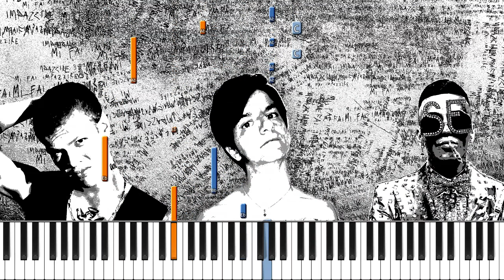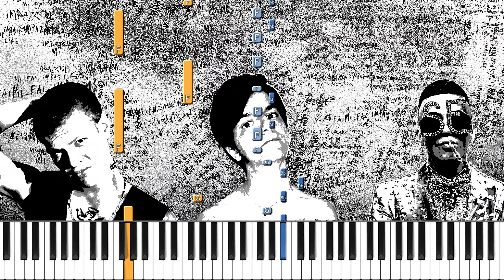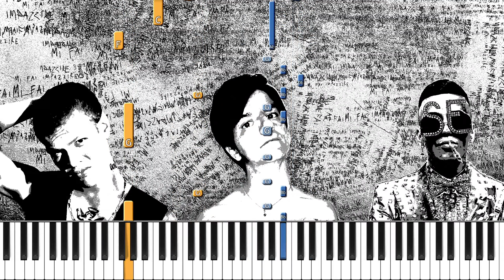BLANCO, SFERA EBBASTA - MI FAI IMPAZZIRE w/MELANIA - Piano Tutorial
Volete imparare a suonare al pianoforte "mi fai impazzire" di Blanco e Sfera Ebbasta?
Eccovi qui il piano tutorial con tanto di SPARTITO e FILE MIDI

🎼 nel caso non riusciste a scaricare lo spartito dal link che c'è qui sopra

(00:00) Intro
(00:10) Inizio Tutorial
(03:47) Fine Tutorial + Outro
(04:05) GIF Panda